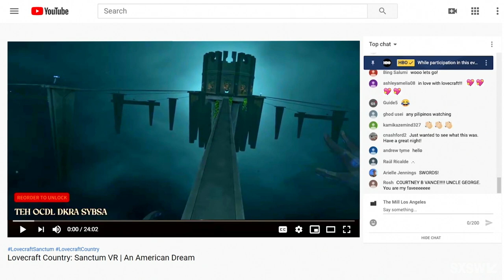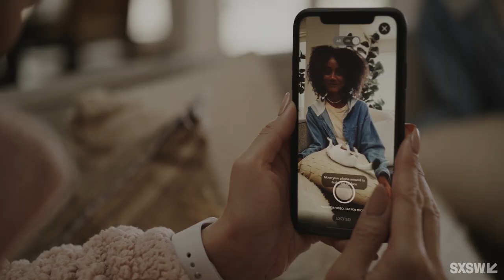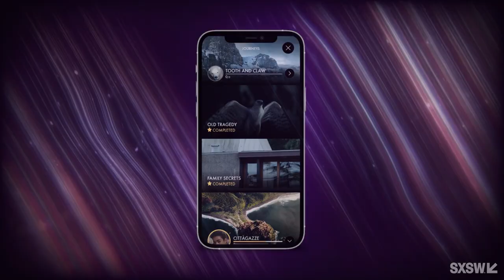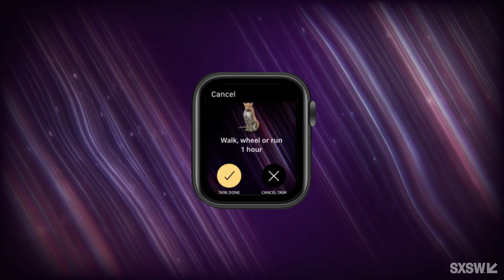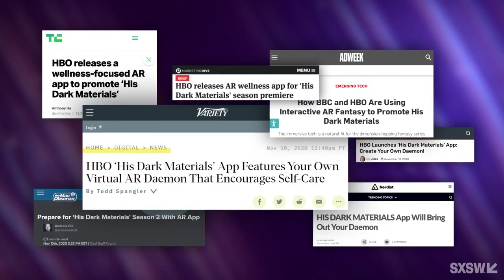Driving Innovation Through Emerging Tech with HBO | SXSW 2021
The entertainment landscape continues to evolve as consumer behavior and technology advance at a rapid pace. Brands are developing cutting-edge strategies that break through the cultural landscape to drive awareness, engagement, and advocacy. HBO continues to build on its legacy of innovation by utilizing emerging tech, like XR/AR/VR, wearables, and voice. Join HBO Marketing execs as they discuss harnessing emerging tech to support business goals using case studies: Lovecraft Country: Sanctum, a social VR experience that transported “travelers” into series-inspired escape rooms, art installations, puzzles, and a Janelle Monáe concert, and My Daemon, a first-of-its-kind entertainment app with wellness benefits that takes users on an immersive journey through the world of His Dark Materials.